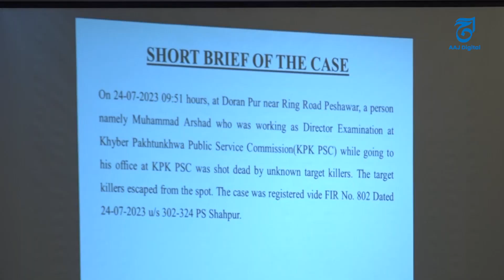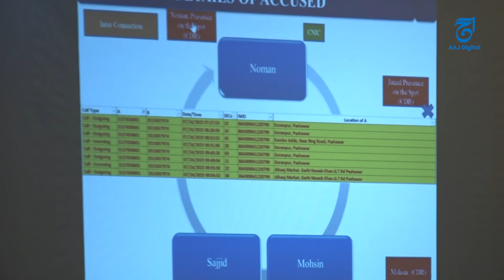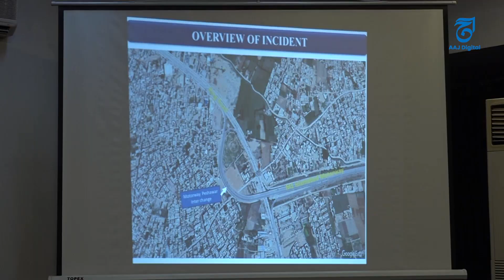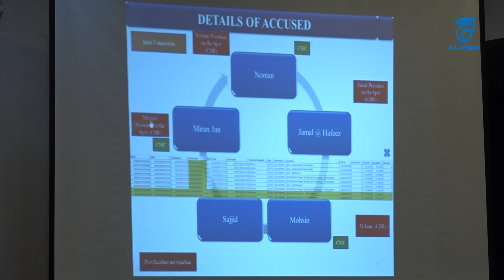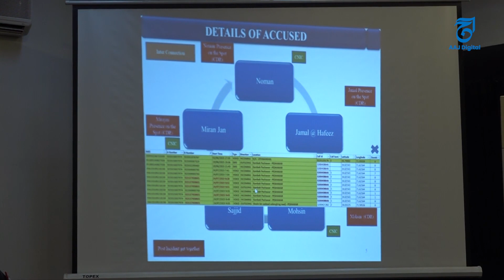Public service Commission Office incident | Juram Dastan | Ahsan Awan